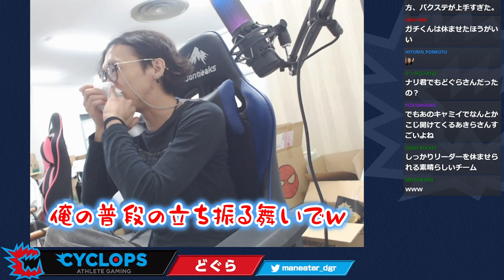【SFL】隠し玉ルシア炸裂！勝ちに貪欲だった一戦・SFL2022第5節振り返り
雑談です。
隠し玉のルシア、楽しんでいただけたかな？